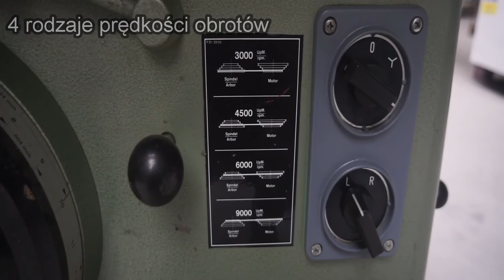Frezarka dolnowrzecionowa MARTIN do drewna * MAR-MASZ